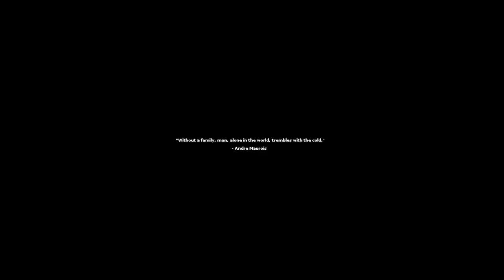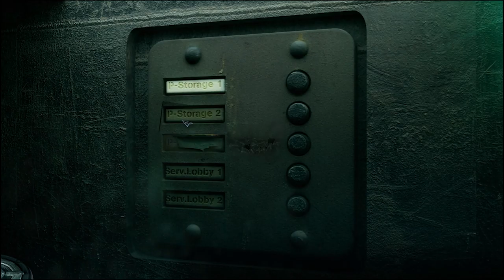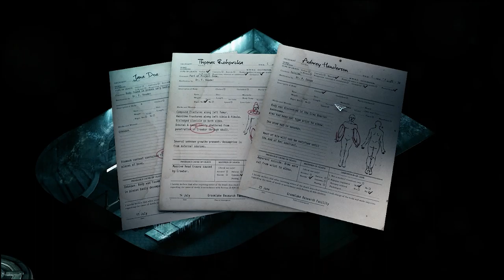Stasis Gameplay (PC) - NO COMMENTARY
Enjoi!